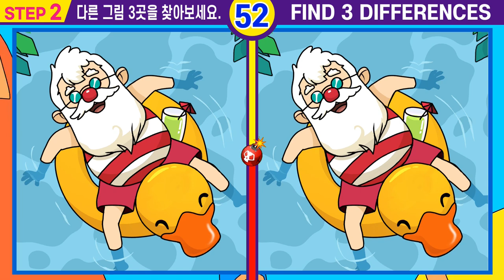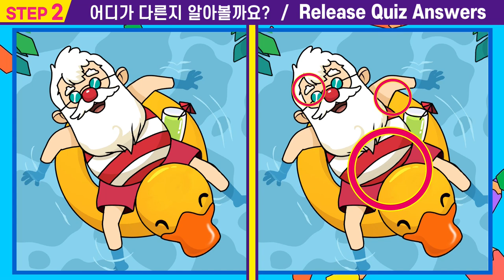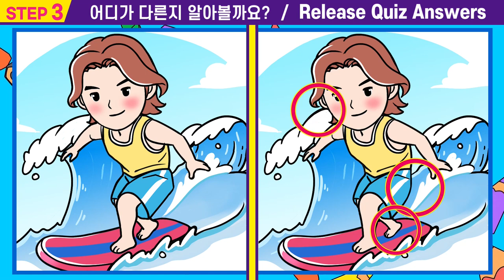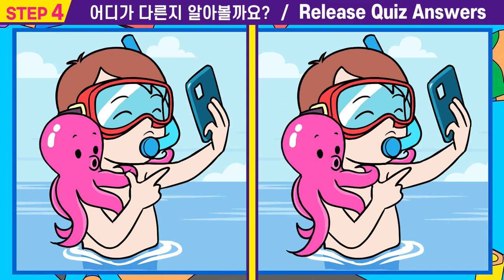💥IQ상위10%만 찾는 숨은그림찾기!ㅣ한 문제만 맞춰도 치매걱정 NO!ㅣ두뇌건강을 위한 집중력 무료 테스트! 【다른그림찾기/치매예방/두뇌훈련/인지력훈련/치매테스트】#15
00:00  인트로
00:15  스텝1
01:55  스텝1 정답확인
02:08  스텝2
03:47  스텝2정답확인
04:00  스텝3
05:40  스텝3정답확인
05:53  스텝4
07:33  스텝4정답확인
07:42  최종화면